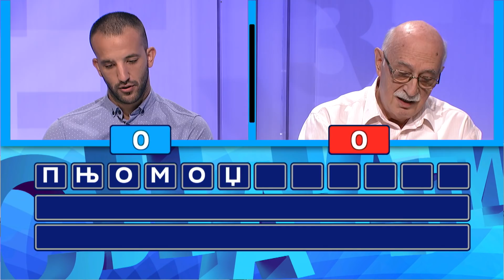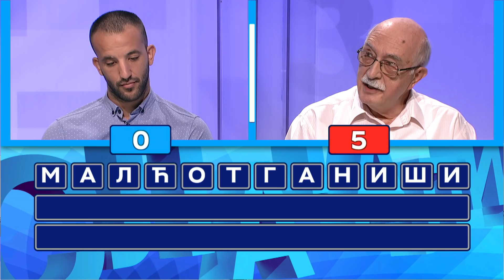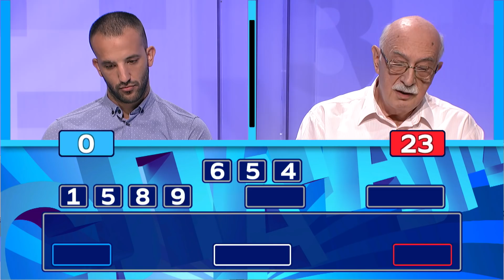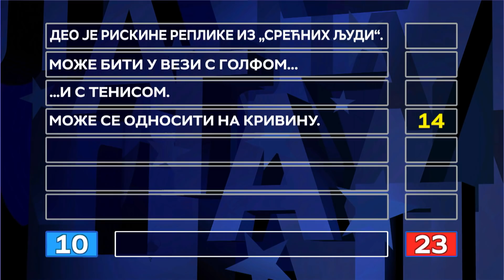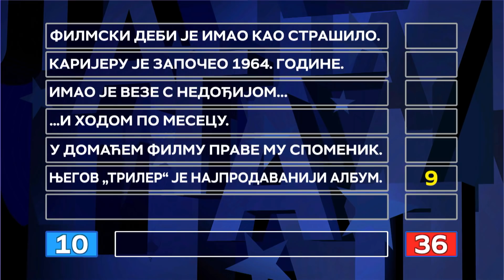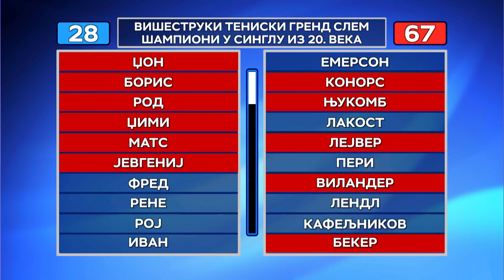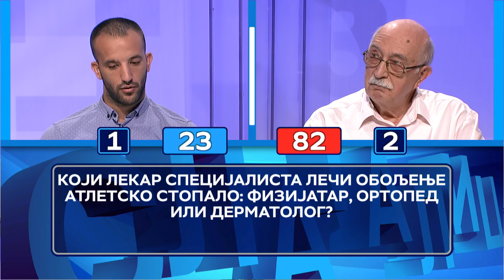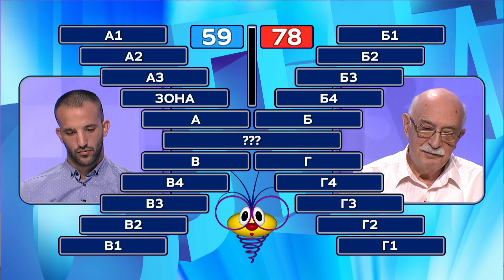Slagalica 31.10.2020.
132. ciklus - 5. emisija